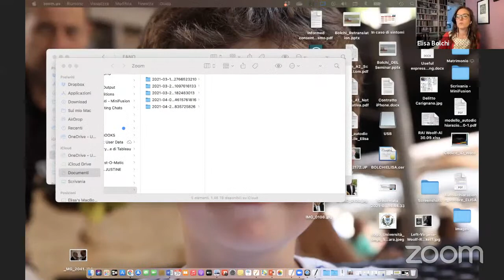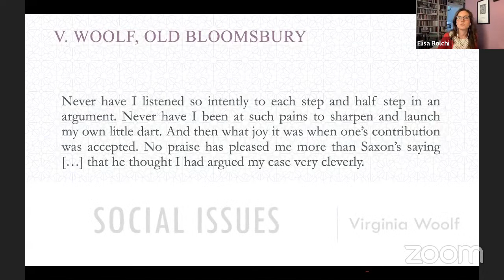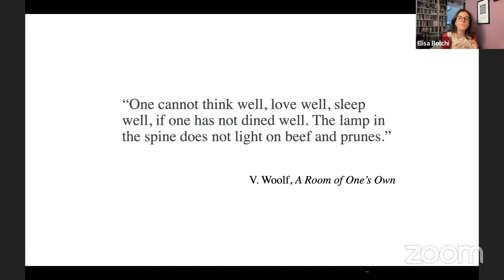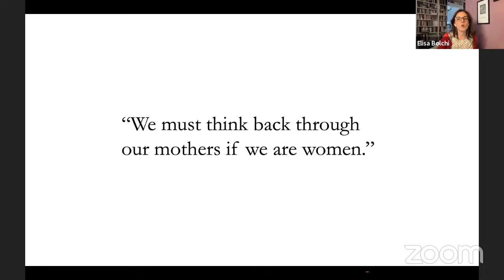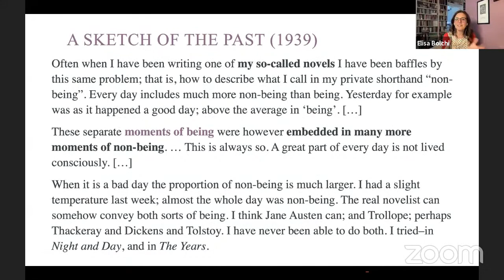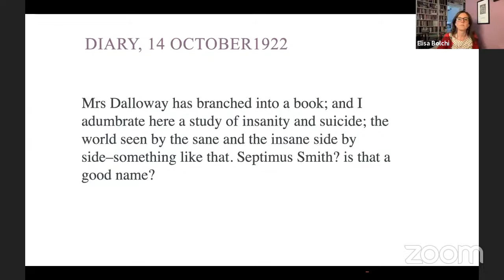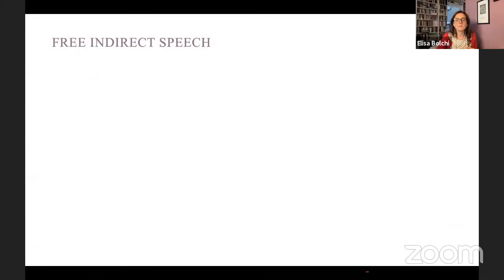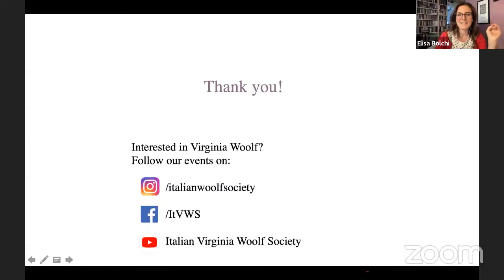Moments of Reading: Virginia Woolf’s Thought and Style | Think outside the box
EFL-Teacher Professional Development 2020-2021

Giovedì 29 aprile dalle ore 16.00 alle 18.00 | online
Il Liceo "Nolfi-Apolloni" di Fano, in collaborazione con la MEMO - Mediateca Montanari, organizza una serie di incontri di formazione dedicati ai docenti di lingua inglese sia di scuola secondaria di 2° grado che di scuola secondaria di 1° grado, dirigenti scolastici, docenti che utilizzano la metodologia CLIL, docenti freelance in inglese e docenti anche di altre materie che sono interessati alla lingua inglese.

Il quarto seminario sarà tenuto da Elisa Bolchi che tratterà il tema Moments of Reading: Virginia Woolf’s Thought and Style